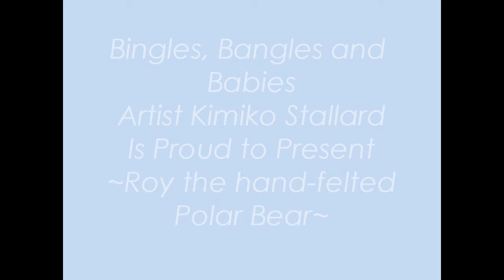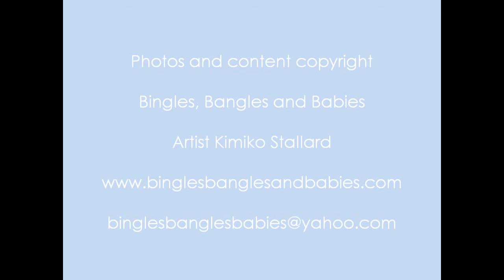Hand felted polar bear by Bingles, Bangles and Babies Artist Kimiko Stallard